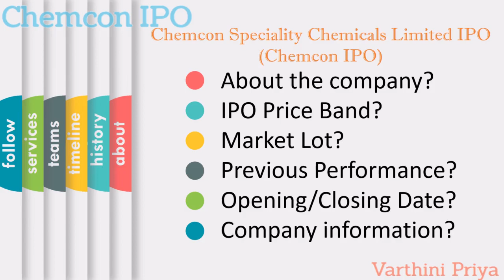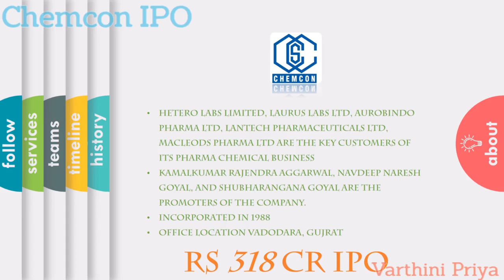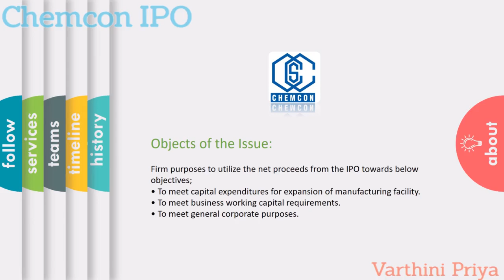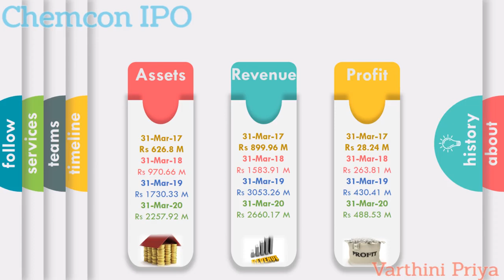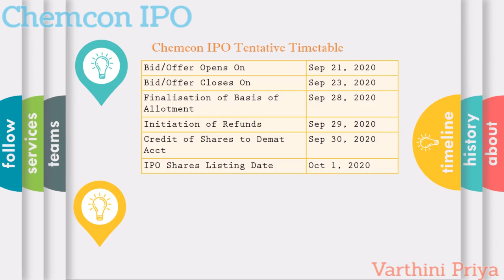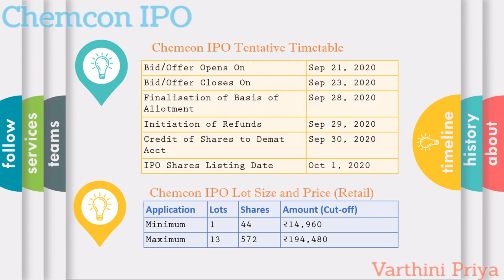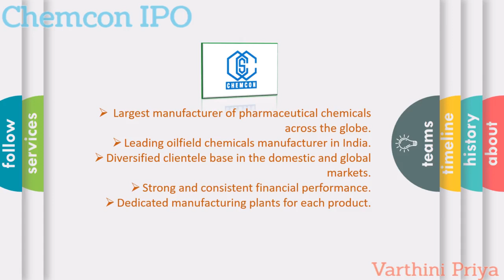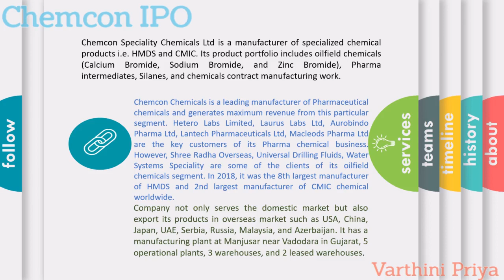Chemcon IPO Date, Price, GMP, Review, Analysis & Details | Chemcon Speciality Chemicals Limited IPO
I am Varthini Priya, and this channel is for giving reliable, to the point and unbiased information regarding Personal Finance, Technology with my personal opinion to Be Wealthy.

This channel is an honest attempt to give correct information, however, please try to cross-check the information.

Er Varthini Priya